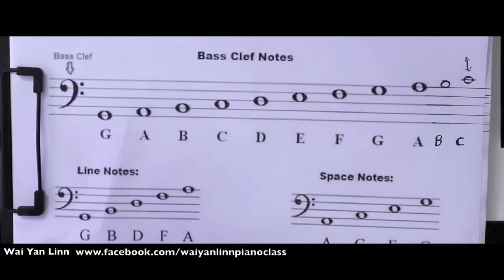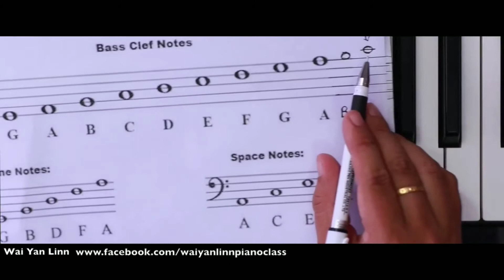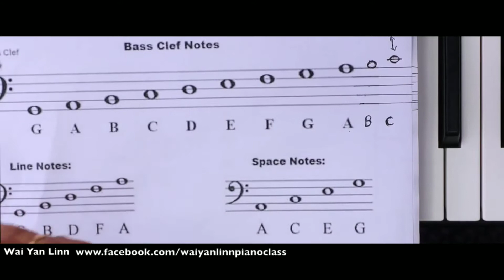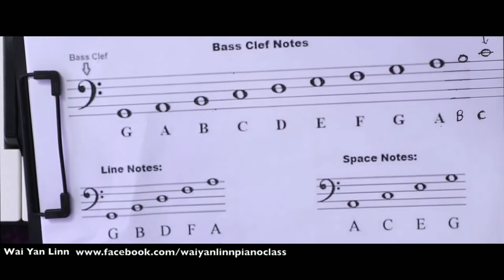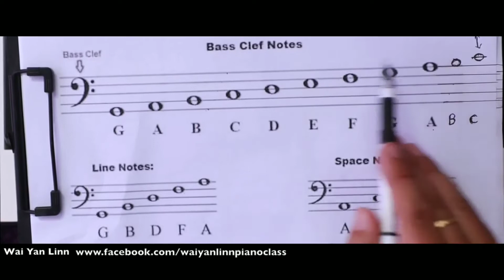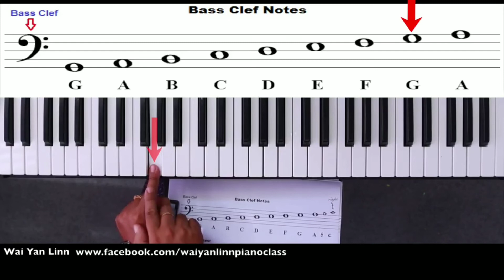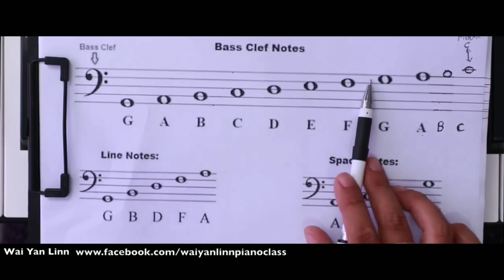Piano & Keyboard Lesson,Bass Clef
Piano & Keyboard စတင် မိတ်ဆက်ခြင်း

စတင်သင်ယူမယ့် ဝါသနာရှင်တွေအတွက်
Piano, Keyboard ကွာခြားပုံ၊ တီးခတ်ပုံကို
မိတ်ဆက်အနေဖြင့် ဖော်ပြပေးလိုက်ပါတယ်။

Piano ရှိမှ၊ တန်ဖိုးမြင့် Keyboard ရှိမှ မဟုတ်ပါဘူး။
5 octaves ပါဝင်တဲ့ Keyboard တစ်လုံးရှိရင် ရပါတယ်။

သင်ယူတဲ့နေရာမှာ စနစ်တကျ သင်ယူမှု့၊
ဝါသနာ၊ ဇွဲ၊ တတ်မြောက်လိုတဲ့ စိတ်ကသာ အဓိကပါ။

နောက်ထပ် သင်ခန်းစာများကိုလည်း
ဒီ Post မှာ လင့်တွေ ထပ်ဖြည့်ပေးသွားမှာမို့
Share လုပ်ပြီး save ထားပေးပါ။

Part (1) Lesson (1) 01. Piano ခလုပ်ပေါ်ရှိ အသံများ

Part (1) Lesson (1) 02. စနစ်တကျ တီးခတ်ခြင်း

Part (1) Lessons (2)
Notes (5) မျိုး၊ အသံ (5) သံကို တွဲ၍ လေ့ကျင့်ခြင်း

Part (1) Lessons (3)
Note (5) မျိုးကို လက်နှစ်ဘက် ပြိုင်တူတီးခတ် လေ့ကျင့်ခြင်း

Part (1). Lesson (5) - Poem (2)

Part (1). International Music Notation, "Treble Clef "

မရှင်းတာ၊ နားမလည်တာရှိရင်
Page messenger မှာ မေးနိုင်ပါတယ်။

စန္ဒရား ဝေယံလင်း